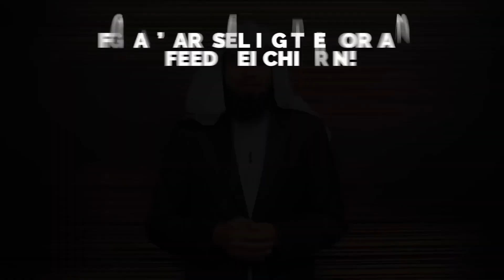MUHAMMAD ﷺ'S SECRETS TO SOUND SLEEP!